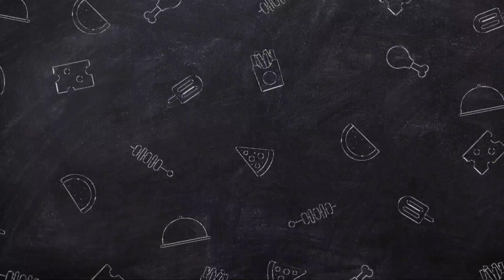Baru Nitip Di Warung Lamgsung Ludes, Bikin Pabrik Sendiri Dirumah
Hallo Sahabat Youtuber...
Video kali ini aku akan bagikan resep cara membuat Roti Pisang Coklat & Rori Pisang Keju, cara membuatnya sangat mudah & teksturnya super lembut meskipun tanpa telur.

Bahan
- 6 buah pisang
- 250 gram terigu
- 1 sdt ragi instan
- 1/4 sdt bread improver
- 3 sdm gula pasir
- 150 ml air
- keju parut
- coklat meses

STAND MIXER MX 500 Black
✅Kapasitas besar 5 liter bisa untuk ngadon roti hingga 500 gr tepung terigu & 30 kuning telur
✅12 level kecepatan, mesin kekuatan tinggi 16000 RPM
✅bowl stainless steel anti karat
✅3 mata kocokan yang bisa diganti
✅listrik super low watt 150-400 watt, garansi 1 tahun.

Hand Mixer MX 200
✅Highend quality
✅5 speed
✅Turbo Speed
✅2 Jenis kepala
✅Low watt

Wok Platinum Pressure Cooker Anti Baret
✅Wok Presto 32cm ANTI BARET dengan coating Platinum German Anti Baret bahkan Diuji coba dengan Baut sekalipun tidak akan baret! Sudah Terbukti.
✅Premium wok dari Steincookware, 32 cm, dilengkapi dengan Steamer/kukusan Stainless Steel yang tinggi ( steamer biasa itu pendek/bantet, jadi tidak cocok untuk bolu kukus dll, stein punya itu tinggi )
✅Fungsi Presto sehingga memasak lebih cepat empuk 30 % dan irit gas.
Memasak rendang/ayam/ ikan/sayur lebih cepat empuk/matang.
note: pas masak, tutup bisa diangkat ya
✅Thermal Silicone, teknologi baru pada silicone merah,  akan berubah warna untuk mengindikasikan panas pada panci siap digunakan/tidak.

Mini Spatula
✅kualitas Silicone TOP GRADE BUKAN SILICONE DAUR ULANG (biasa ada di silicone2 yang tidak berstandar)
✅Spatula PREMIUM FDA APPROVED (Sertifikasi Amerika, silicon aman dipakai untuk baby / masak)
✅Gagang dari kayu Acacia asli
✅Kelenturan silicone pas banget kelenturannya, mengaduk makanan dasar panci menjadi “kering” dengan sekali balik
✅Cocok untuk panci granit
✅Tahan panas sampai 350 derajat

Luna Cutleries - 16Pcs
Stainless steel sendok dan garpu
✅4 sendok makan besar
✅4 sendok makan kecil
✅4 garpu kecil
✅4 garpu besar